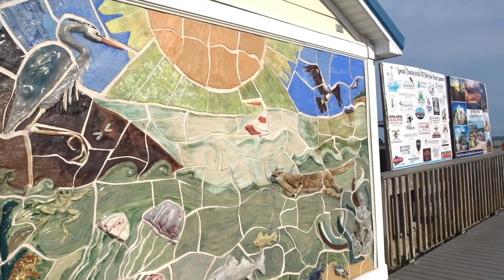A day well spent at North Beach, Maryland || Board walking at North Beach, USA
Famous North Beach Board walk, Maryland || Perfect beach to spend a summer afternoon